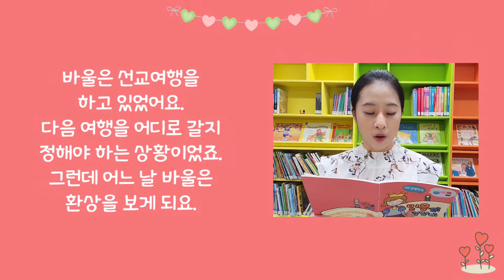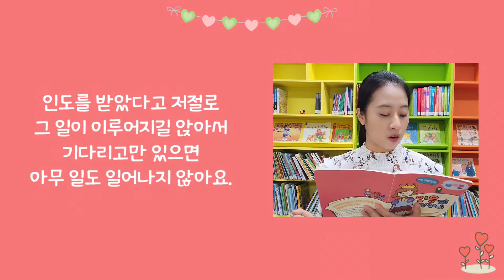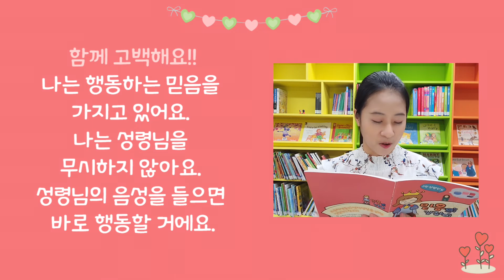5/19 내가 결정하는 거에요 [믿음의길잡이]